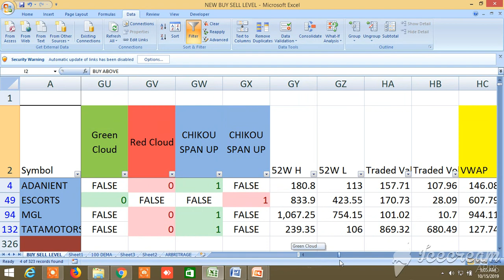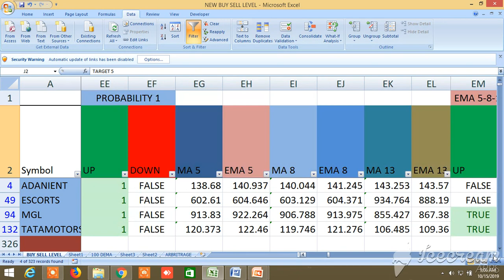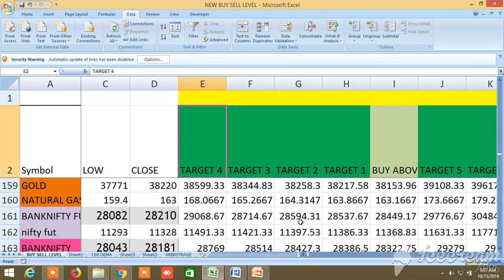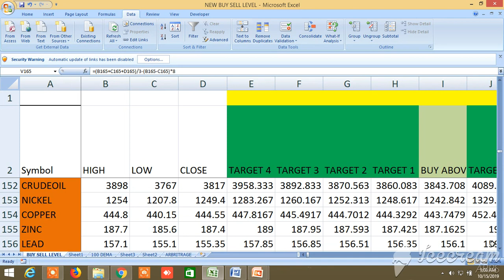NEW BUY SELL LEVELS ALL IN ONE EQUITY, FUTURES, COMMODITY, NIFTY, BANKNIFTY 15.10.2019